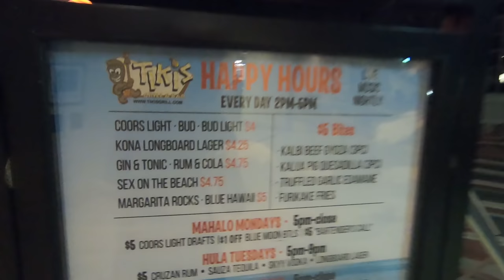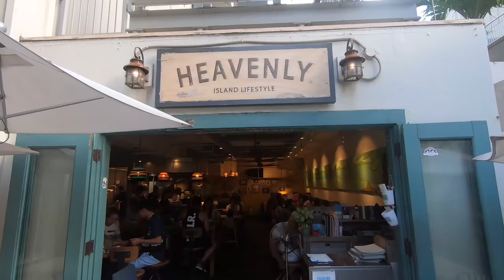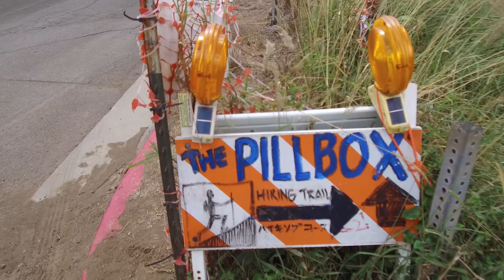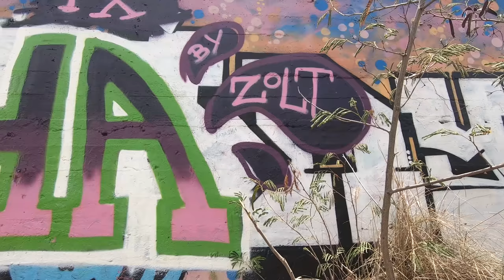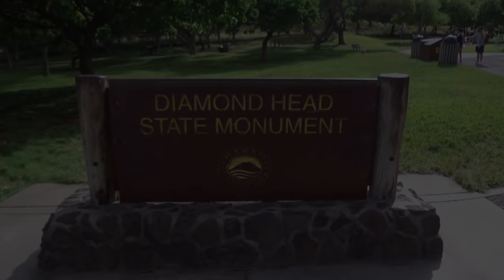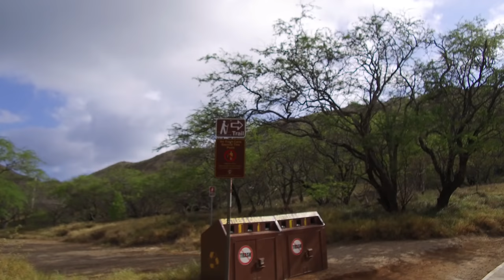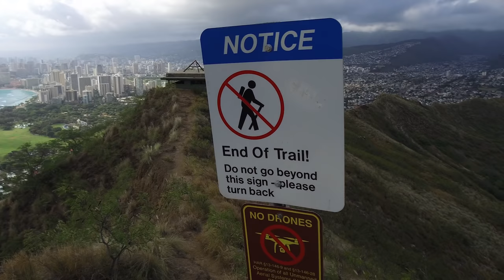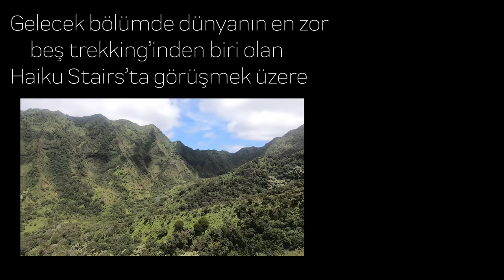Pill Box Trail ve Diamond Head Krateri | Hawaii Vlog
Hawaii'nin Oahu Adası'nda Pill Box Trail yanı tırmanış yaptık ve bir yanardağ krateri olan Diamond Head Krateri'ne tırmandık. Hawaii Adası bizi en çok büyüleyen yerlerden biri oldu.